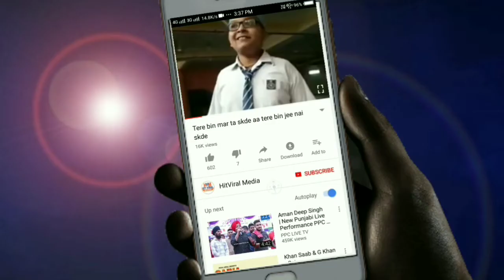ਮੁੰਡਿਆ ਗੀਤ ਵਿੱਚ ਕੀਤੀ ਗਲਤ ਸ਼ਬਦਾਂ ਦੀ ਵਰਤੋਂ